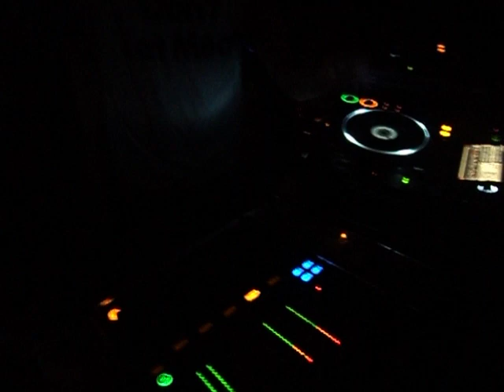NICOLA ZUCCHI & MARCO BELFORTI @ SNOOPY - Modena! 09/04/11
get together !! on tour 2011
Emporio Marinelli goes to SNOOPY - Modena

VOCALS by MARCO BELFORTI - MAURY FUJIKO !!